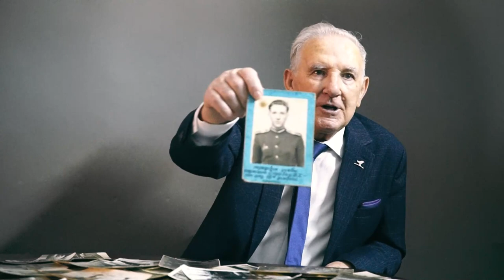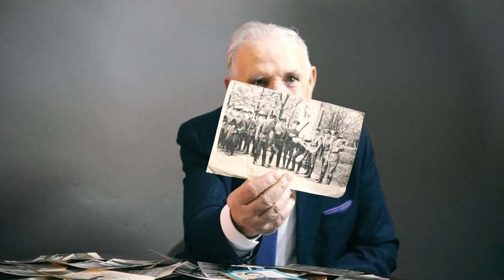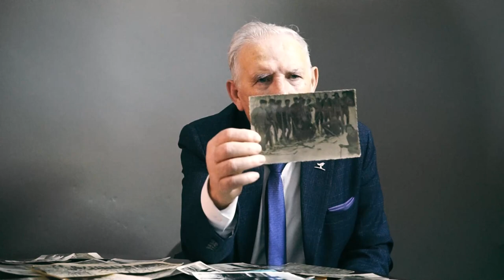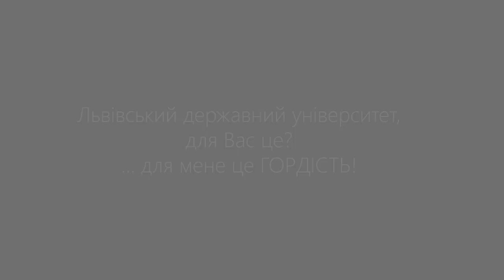«ЛДУ БЖД очима ветеранів»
Львівський державний університет безпеки життєдіяльності –  це сучасний осередок освіти та науки з передовою технікою, інноваційним обладнанням та ім’ям, яке знають далеко за межами України.
А яким він був 10, 20, 30, 40 років тому? З чого починалась його велична історія?
Зустрічайте нову рубрику «ЛДУ БЖД очима ветеранів», присвячену 75-літтю нашої Альма-матер!